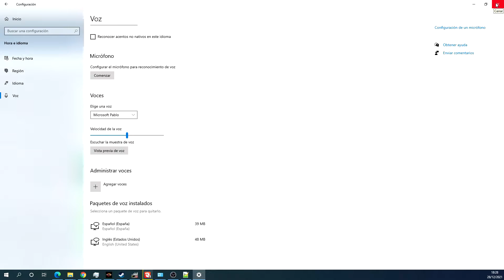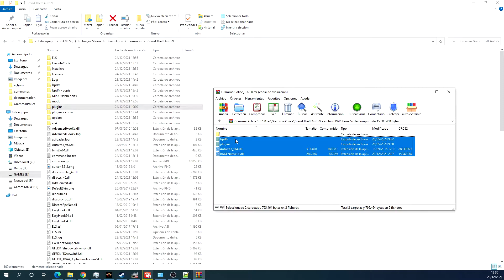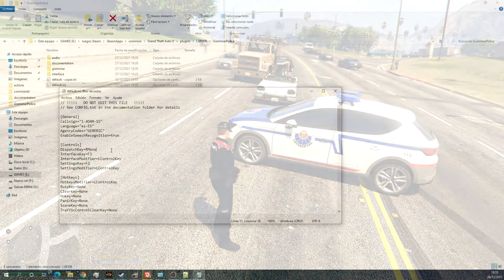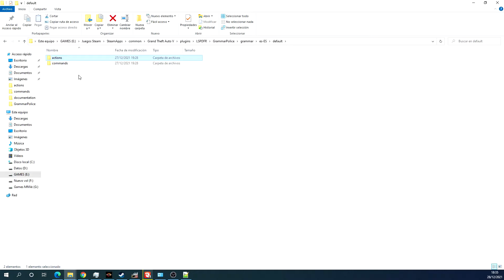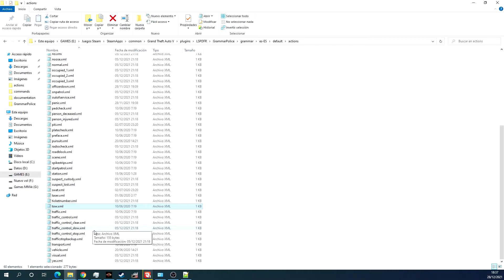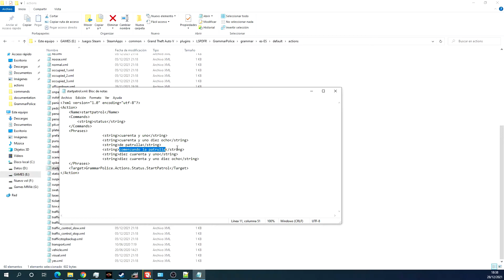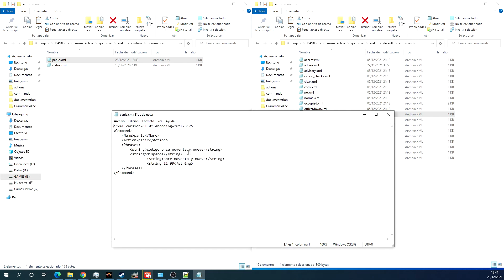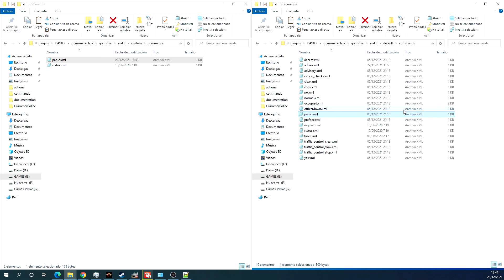🚔 GTA 5 LSPDFR 🚔| Tutorial de GrammalPolice 1.5.1.0